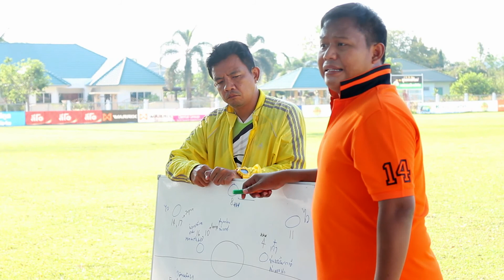Morning training 4 april